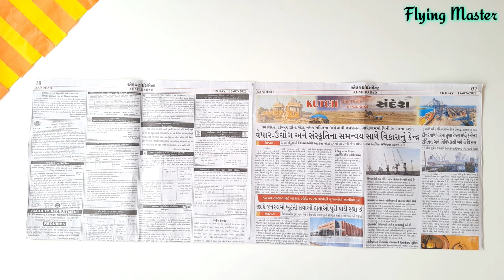New Colourfull kite flying , how to make kite , flying paper kite , patang kese banate hai